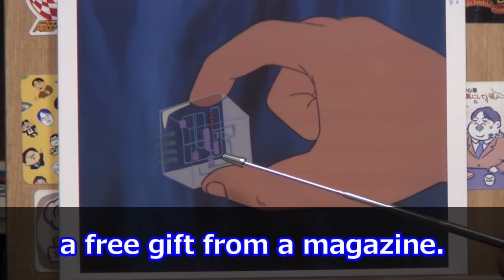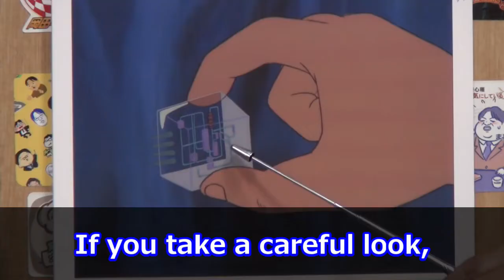Future Boy Conan: this depiction is the key factor to make "Conan" as interesting as science fiction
In-depth analysis of "Future Boy Conan"
Episode 12 "Koa-Burokku" (Core Block) part4 (last part)

00:00 Check out this week's sci-fi
02:40 Highlights of Episode 13

この描写が、『コナン』をSFとして面白くする重要な要素になっている。【未来少年コナン】【岡田斗司夫 / 切り抜き】

『未来少年コナン 』を徹底分析
第12話「コアブロック」part4（最終回）

00:00 今週のSFチェック
02:40 13話の見どころ